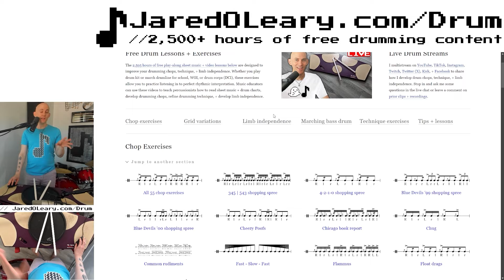Intro to tenor playing zones (and other drumming tips)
All of the thousands of play-alongs I demonstrate in these stream excerpts and hundreds more free drumming tips can be found

00:00 A quick introduction to tenor playing zones
03:21 How to find more drumming tips and thousands of free play-alongs
03:32 How to come up with tenor splits for an exercise